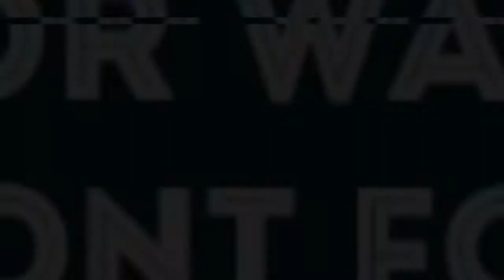J GIDDY Feat Money Badoo Trust REACTION